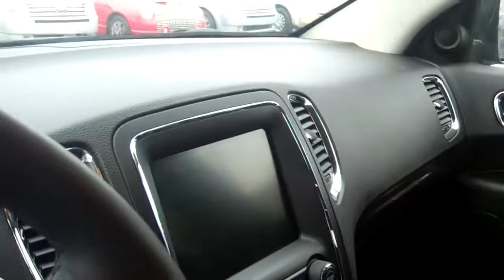2014 Dodge Durango for Dan by Doug Lutz at Skalnek Ford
We are on michigan highway 24, lake orion, 15 miles from Romeo, a short drive from detroit,  lapeer county, Oakland County.  Near  I69. Take exit  81 Off  I75. We are 5 miles north of the Palace of Auburn Hills. We deliver and service cars to Auburn Hills, Clarkston, Romeo, Lapeer, Rochester.